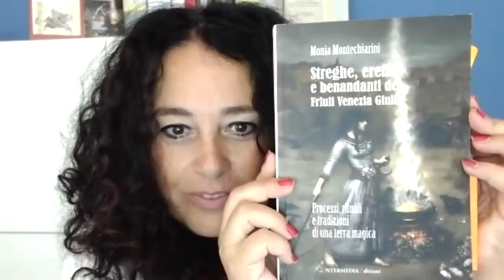Streghe, eretici e benandanti del Friuli Venezia Giulia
Video presentazione del saggio "Streghe, eretici e benandanti del Friuli Venezia Giulia" (Intermedia Edizioni, 2021) di Monia Montechiarini con la partecipazione dell'autrice.

Apollonia, La Rossa, Aquilina, Domenatta: sono solo alcuni dei nomi delle donne accusate di stregoneria ed eresia in Friuli Venezia Giulia. L'autrice ricostruisce le storie e i profili criminali di esse, illustrando non solo i dati giuridici ma anche le pratiche e le attività magiche alla base dei reati. Scopriremo i rimedi di "Herbere", Ostesse, Levatrici, Guaritrici, Tempestare e i loro incantesimi d'amore, la magia propiziatoria, l'uso delle erbe, le divinazioni col fuoco. Sveleremo anche casi sorprendenti di streghe in aiuto delle donne "soverchiate" dai mariti, contro il gioco d'azzardo, degli usi dei prodotti di pregio di questa Terra, come il vino per curare le malattie o nei rimedi di bellezza. Possessioni diaboliche e risurrezioni temporanee nei Santuari mariani si alternano a diavolesse incatenate, invocazioni contro i lupi e soldati "con cuor sincero" nelle grandi fortezze costruite a difesa della regione.

Monia Montechiarini, giurista, europrogettista e scrittrice. Esperta di diritto, da vent’anni si occupa di ricerche documentali per ricostruire i processi contro le streghe. Si impegna per ridare voce al passato, collaborando con enti in tutta Europa nella stesura di progetti comunitari per il recupero e la divulgazione della memoria storica fino al Novecento. Oltre a organizzare convegni e giornate formative ufficiali, anche col patrocinio del MIBACT, partecipa come relatrice a importanti rassegne come il “Festival del Medioevo” ed è autrice di articoli sulla living history in riviste specialistiche.